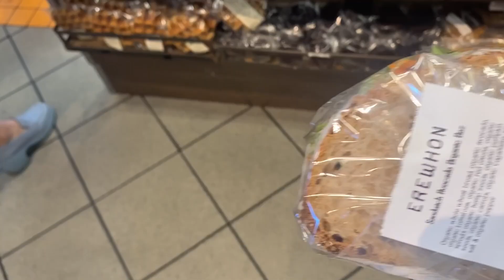We Did Not Expect This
Crossing our fingers. Next time, it turns out better.

Every Sunday 5pm PST

All Love,
TT & Jake